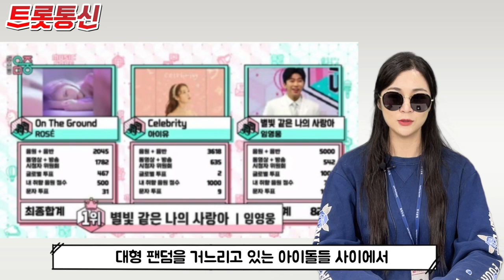임영웅, 유튜브 총 조회수 9억뷰 돌파...대세는 달라 [트롯통신]